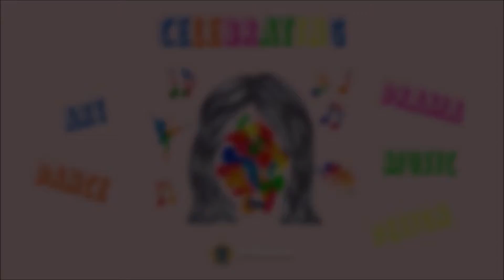Arts Week 2021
Arts Week 2021 - Monday 1 March to Friday 5 March
Celebrating Art, Design, Drama, Music & Dance at St Michael's College.

Arts Week is a joyful celebration of the deep fulfillment we get from producing and performing art, as well as the strong relationships we forge when creating art together. Through the arts we express our humanity, bravery and imagination.